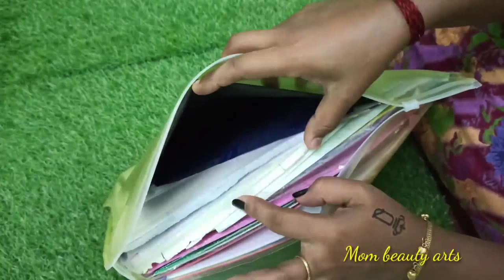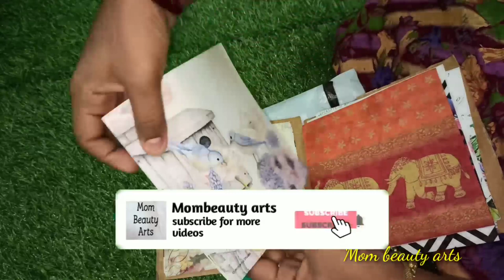My craft materials/Nail art materials/Mom beauty arts /MBA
Hi friends 😍

உடனே காய இதை பயன்படுத்துங்க friends/My First Unbox And Review/Mom beauty arts